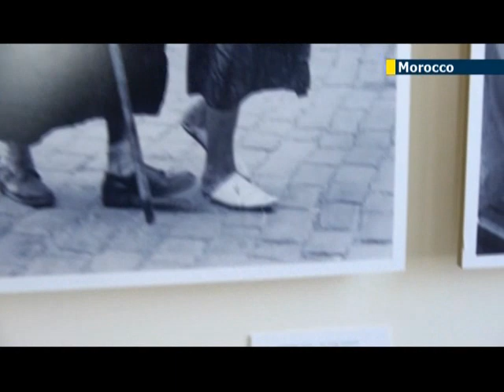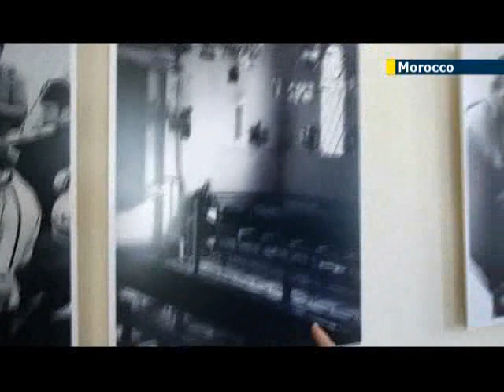David Amar Heritage Center in Jerusalem seeks to help preserve North African Jewish culture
The David Amar North African Jewish Heritage Center is a cultural space and museum that preserves Moroccan history and culture in the heart of Jerusalem. JN1 has come to both the center in Jerusalem and to Casablanca to speak to its active and honorary presidents to learn more about the importance of such a center.